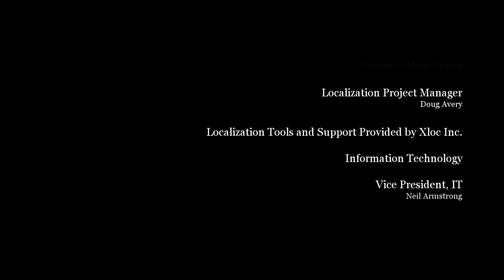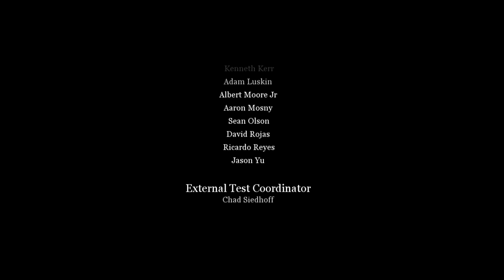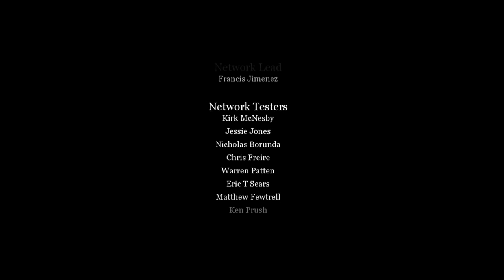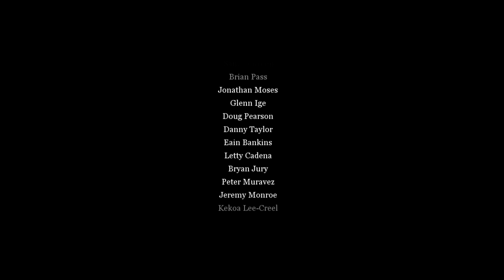Call of Duty 2 - Single Player Campaign CREDIT SCENE!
SOCIAL MEDIA 📺
MY GAMERTAGS 👾
MUSIC 🔈
Intro: ?
Outro: ?